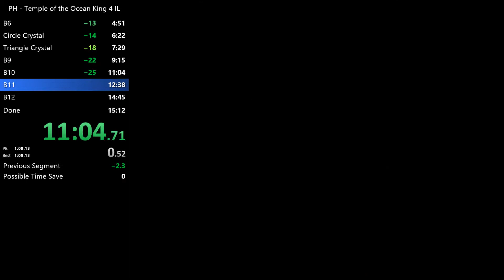Phantom Hourglass - Temple of the Ocean King 4 IL in 14:37.600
This was a really good run. This IL is extremely hard, given that even the smallest mistake in the later floors will lose you 30+ seconds. It took a lot of tries, but I'm really happy with how this came out.
B5 is the only floor that stood out to me as not that good. Everything else was solid.